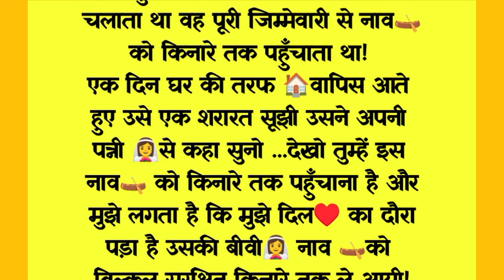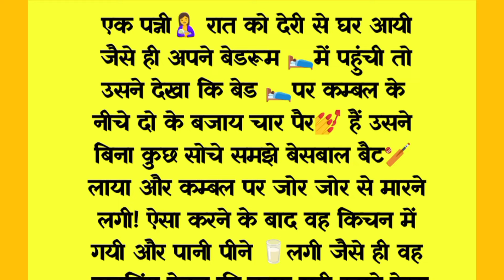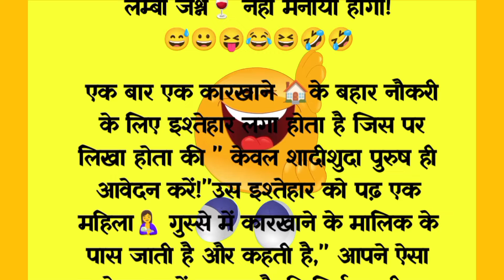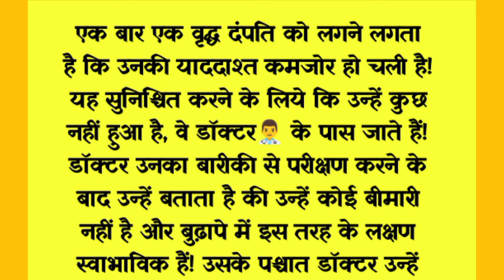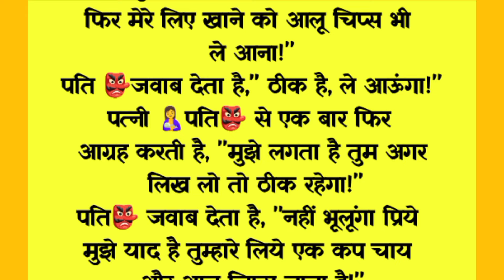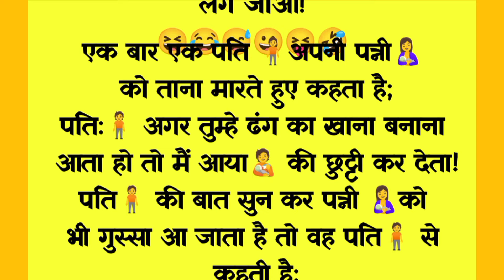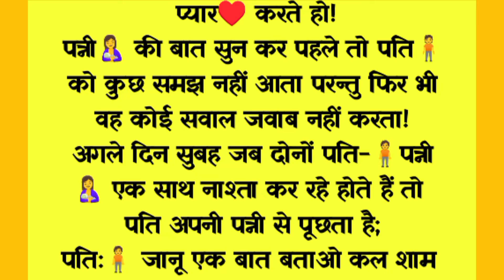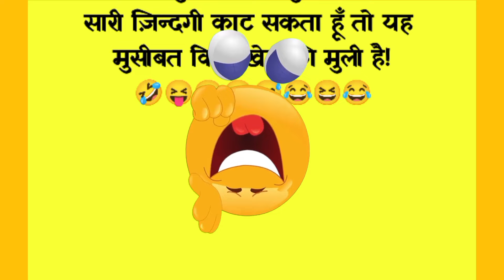Majedaar chutkule in hindi |Jokes in hindi | हिंदी चुटकुले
funny chutkule
chutkule
funny jokes
punjabi chutkule
hindi chutkule
funny
sardar funny chutkule
funny clips video
funny compitition
punjabi chutkle
chutkule comedy
chutkula
mejedar chutkule
majedar chutkule
chutkule motu patlu
shorts funny video
funny video
majedar chutkule funny jokes new
chutkle